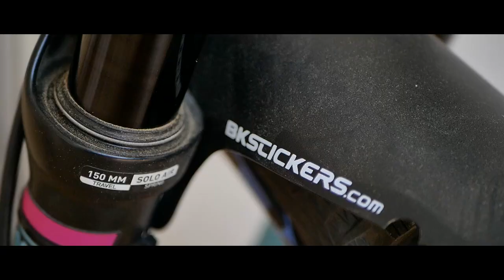BIKECHECK Santa Cruz Nomad 4 / Enduro Freeride MTB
Mein absolutes Dreambike...Ich habe aber auch lange darauf gewartet(; Das Kinder Mountainbike mit dem ich seit ca 6 Jahren fahre wurde mir langsam einfach zu klein.
Vielleicht werde ich noch eine hydraulische Sattelstütze und eine 170mm Federgabel nachrüsten.

Fragen, Wünsche, Videoideen bitte in die Beschreibung!

Danke an BK Stickers für die Untersützung!
Wer Custom Decals, Mash Guards oder Rahmen Protektor braucht einfach mal vorbeischauen

 ►BIKEPARTS:
~ Rahmen: SantaCruz Nomad 4 C Medium
~ Breitester Lenker:
~ Geilste Griffe
~ Lieblingsbremsen(unter 100Euro p/s):
~ Feinste Schaltung:
~ Heftigste Kasette(9-46t):
~ Carbon Kurbel
~ Bodenhaftung af:

 ► Filmed with: / Gefilmt mit:

~ Beste Cam
~ Sickes Objektiv vom Bikeporn
~ Kristallklarer Sound

Hangloose Nils 🤙